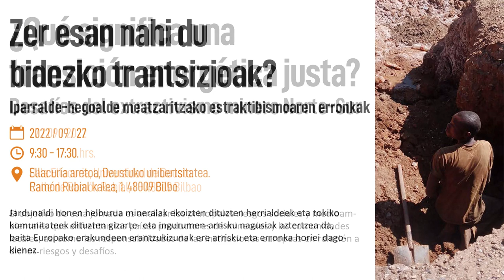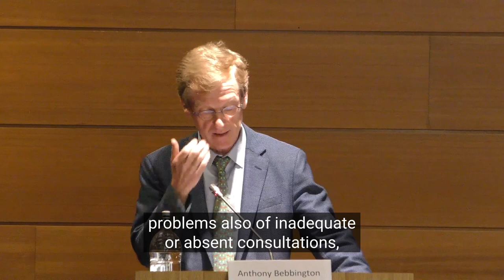"Transiciones energéticas justas y minería: una mirada global", prof. Anthony Bebbington.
El pasado 27 de septiembre de 2022, la Universidad de Deusto y la Fundación Alboan celebraron el seminario internacional "¿Qué significa una transición energética justa? Desafíos del extractivismo minero Norte-Sur”, con el objetivo de ofrecer una panorámica global de los desafíos que plantea la extracción de “minerales críticos” para la fabricación de tecnologías bajas en emisiones.

La ponencia inaugural estuvo a cargo del prof. Anthony Bebbington, director Internacional de Recursos Naturales y Cambio Climático de la Fundación Ford, quien abordó el significado de la justicia (o justicias) a partir de los desafíos que presenta la gobernanza de los minerales necesarios para la transición energética.